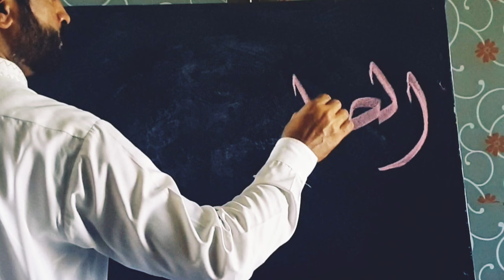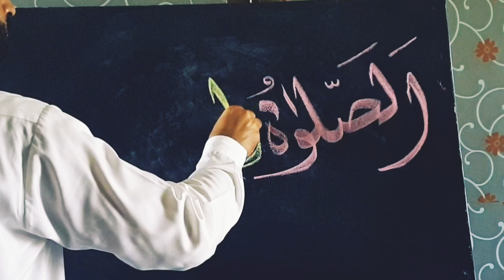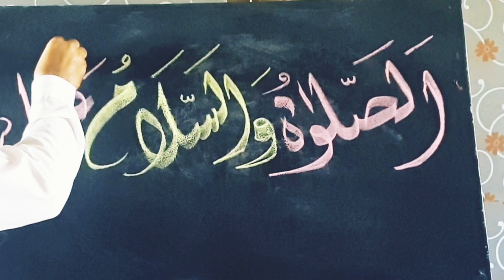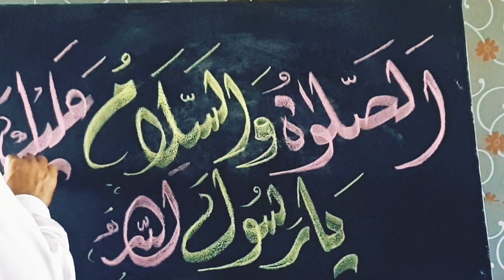Darood Sharif | Calligraphy for biggner | Drood o salam